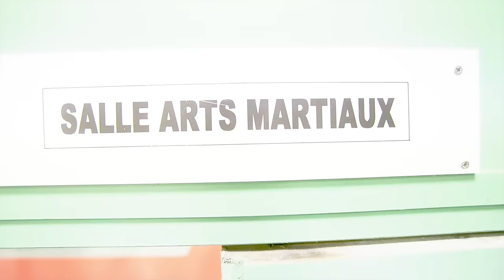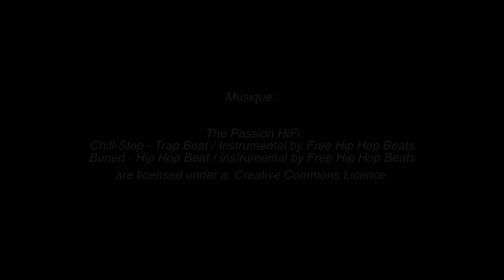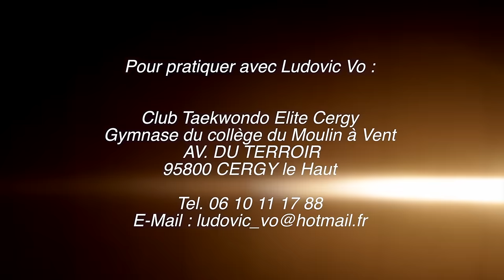Taekwondo avec Ludovic Vo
Ludovic Vo fut un de nos plus célèbres compétiteurs de Taekwondo.
Durant de nombreuses années, il relève tous les défis, et obtient de nombreux titres mondiaux et européens.
Champion du monde militaire, double champion du monde universitaire, champion d'Europe, Ludovic est aussi onze fois champion de France !
Grâce à son style de combat aérien et très complet,  il se construit une notoriété importante en livrant des affrontements toujours très spectaculaires.
Désormais entraîneur national, il reçoit Karatebushido.com dans son club de Cercy-le-Haut, qui est le plus formateur d'athlètes en équipe de France. Notamment, avec Dylan Chellamootoo, Mellier Maeva, Barclais Stevens, Seyni Mbow, Aline Dossou...